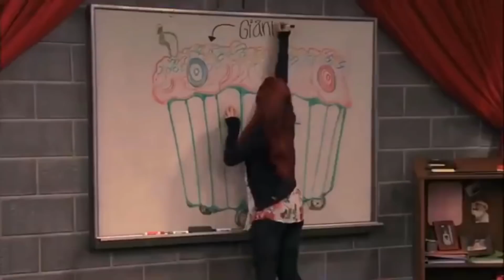cat valentine being questionable for 4 minutes straight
SEASON 2 - comment more scenes